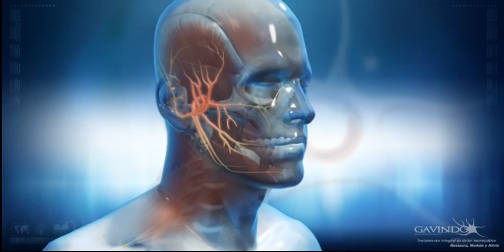Neuralgia del Trigemino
La neuralgia del trigémino, también conocida como prosopalgia, enfermedad suicida o enfermedad de Fothergill, es un trastorno neuropático del nervio trigémino que provoca episodios de intenso dolor en los ojos, labios, nariz, cuero cabelludo, frente y mandíbula.